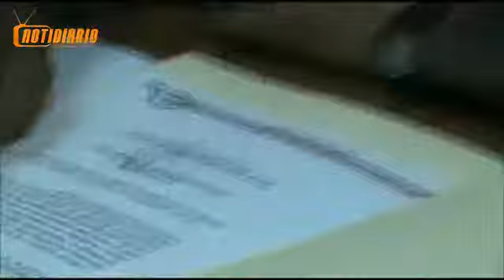Antonio Cuadras deja alcaldia notidiario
Agua Prieta, Sonora.- La polémica gestión del presidente municipal Antonio Cuadras podría llegar a su fin: hoy obtuvo licencia para ausentarse del cargo hasta por 18 días, tiempo que buscará obtener una candidatura para Diputado Local por el Séptimo Distrito por el Partido Revolucionario Institucional.